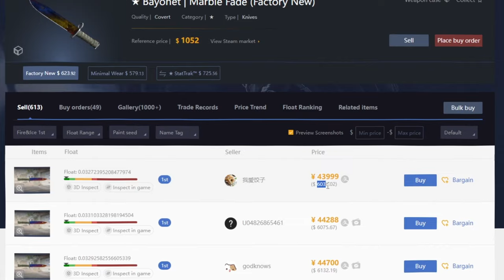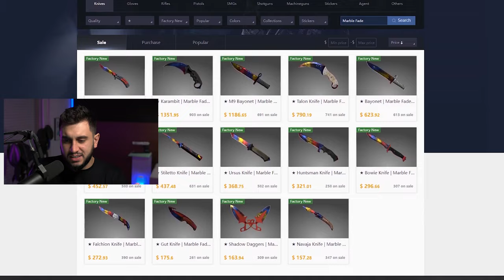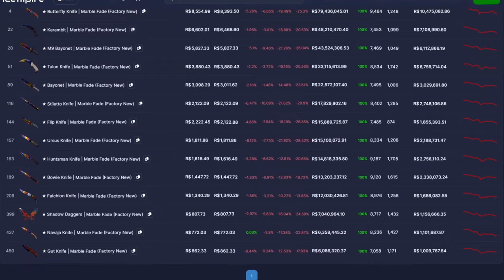As Famosas Facas "Fire and Ice" do CS2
Hoje vamos ver o mundo das facas Marble Fade do CS2